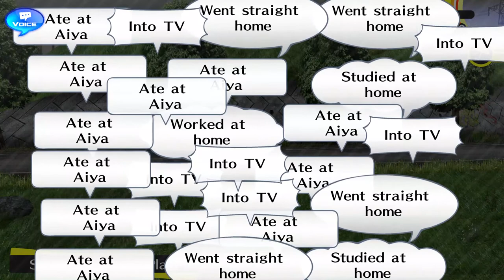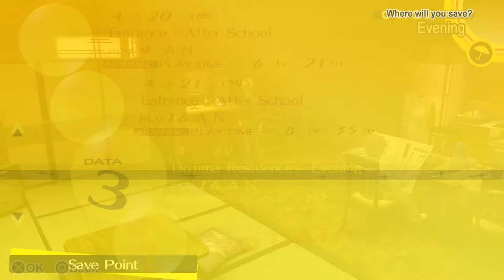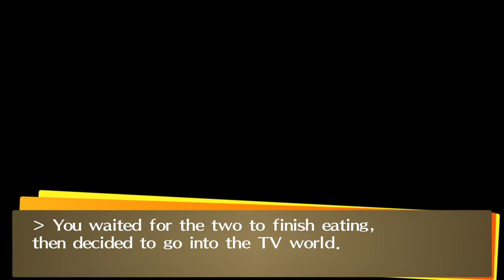Persona4 GOLDEN REV 2033 2021 12 09 11 37 30